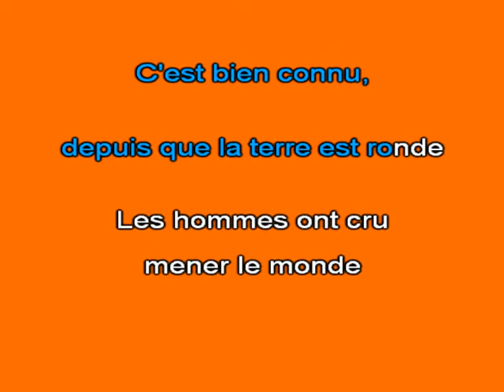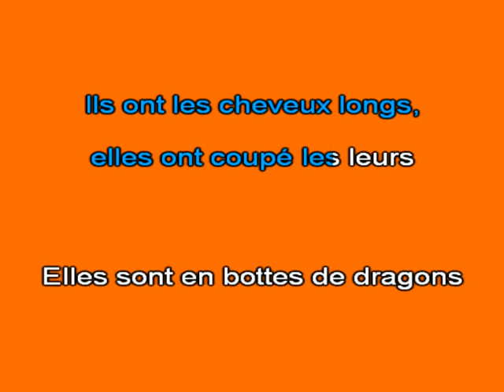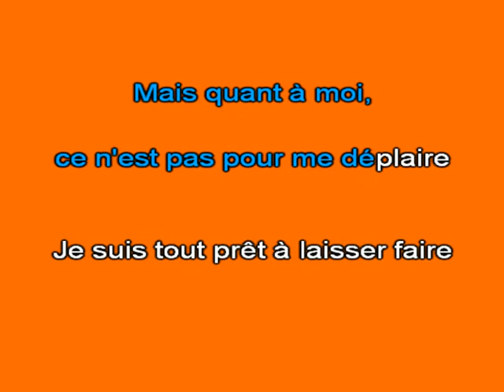Karaoké Elles sont futées Sacha Distel